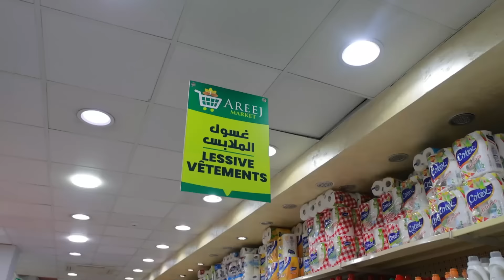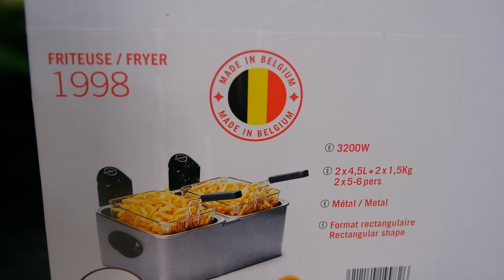تخفيضات رائعة👍التنظيم يسهلك المهمة❤️تدبيرة للعائلة لكبيرة باش تكملي ليه ليه👌البنة و البساطة تتكلم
⬅️ خدمة التوصيل متوفرة ل58 ولاية 🛵
صفحة اريج على منصة الأنستغرام

معلومات تخص الفريتوز 2 في 1

صفحة انستغرام Fatafeat Dz

ارقام هواتف fatafeat Dz

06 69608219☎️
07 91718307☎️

     🟢 friteuse

🔴prix 16500  DA
🔴 garantie 12 mois
🔴 livraison gratuite à domicile

توصيل مجاني مع ضمان منتج

‏الاتصال في الهاتف 24/24ساعة